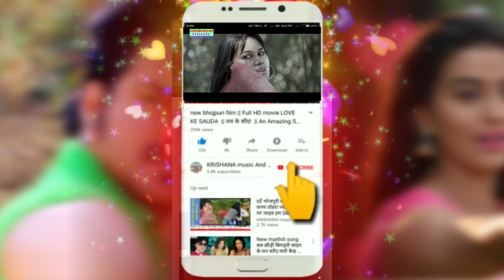new devi geet सुना दुर्गा माई सुना singer Harivansh nirala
album : suna durga mai
singer : Harivansh nirala